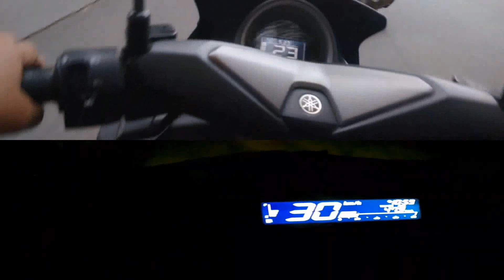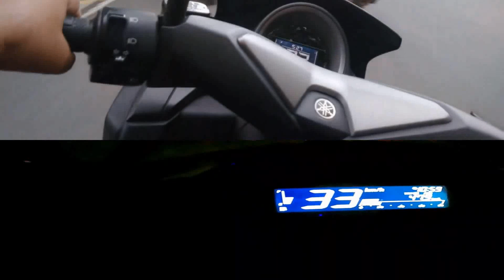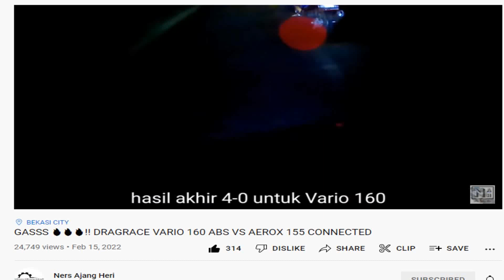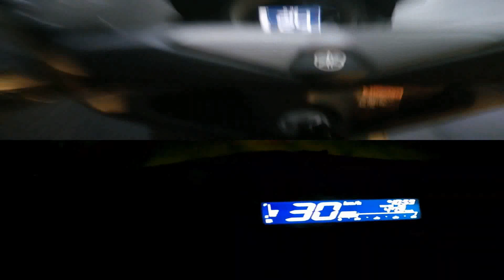Aneh ketika Vario 160 akselerasinya kalah dari NMAX, curiga oli mesinnya merusak mesin